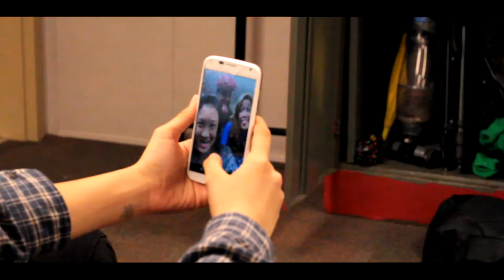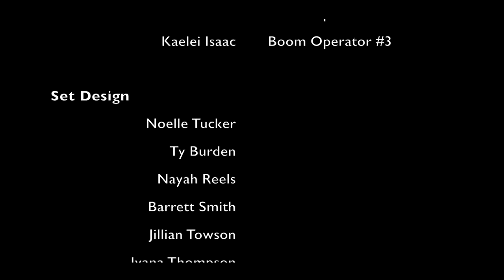“Literary Devices” DC HS48 Team - Duke Ellington School for the Arts | Genre: Slice of Life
This film was part of the first-ever 2016 High School 48 Hour Film Project in Washington! Vote for the DC Soul of the City Award